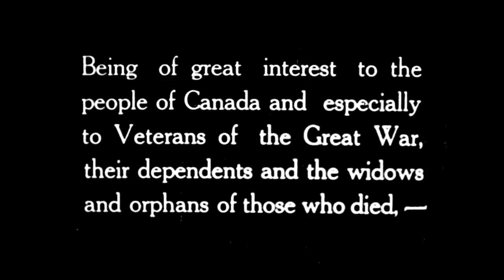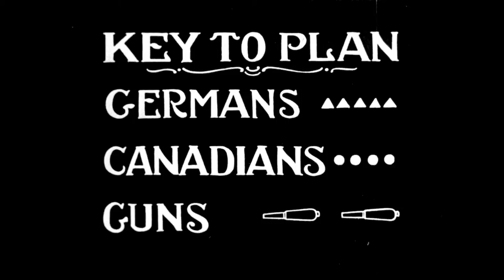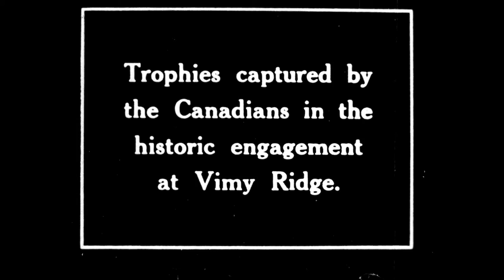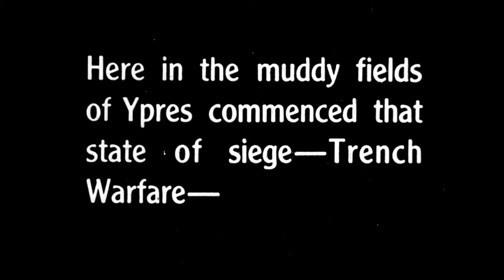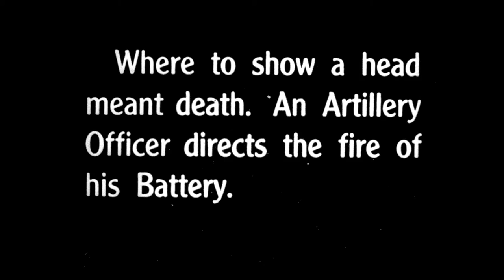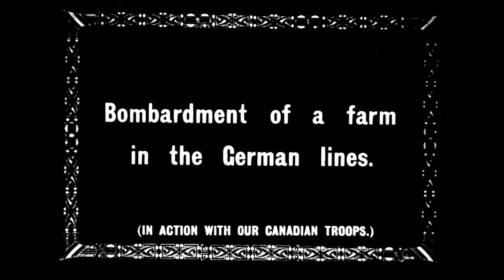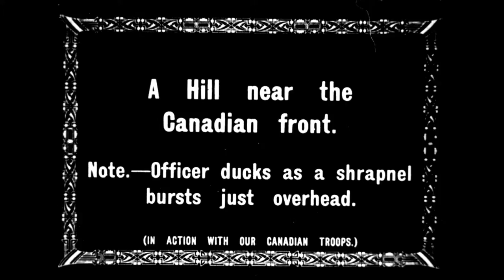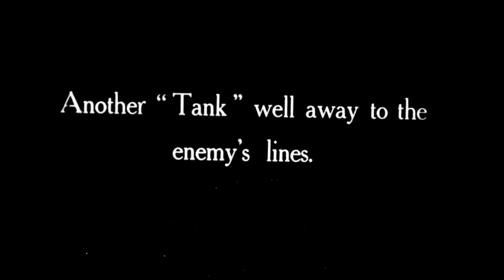Canadian Offical War Films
Introducing Canadian and German Military Positions at Vimy Ridge, 1917.

No du document (ISN): 188460

Canadian Official War Films

Ce film fait partie du patrimoine conservé par Bibliothèque et Archives Canada et n'existe qu'en anglais.

Série « Canadian Official War Films »

Ce film constitue la première partie d'une série cinématographique sur les Canadiens s'étant illustrés à la bataille de Vimy du 9 au 12 avril 1917. La reconstitution des opérations fait appel à des séquences du film britannique In Action with Our Canadian Troops tourné en 1916, ainsi qu'à des séquences filmées en 1917 à partir de la crête de Vimy. Il comporte des représentations graphiques animées d'une carte de l'assaut décrivant les dispositions initiales, les limites divisionnaires et les trois phases de l'offensive canadienne, toutes entrecoupées d'images authentiques. Le régiment Princess Patricia's Canadian Light Infantry y apparaît paradant derrière l'étendard reçu de la princesse. Il se dirige vers « Prowse Point », tranchée peu profonde envahie par les eaux qui faisait communiquer les lignes britanniques et canadiennes. Les caméramans chargés de filmer les troupes canadiennes outre-mer relevaient du Bureau des Archives de guerre du Canada.

Ce film constitue la deuxième partie d'une série cinématographique consacrée aux Canadiens s'étant illustrés à la bataille de Vimy du 9 au 12 avril 1917. La reconstitution des opérations fait appel à des séquences du film britannique In Action with Our Canadian Troops tourné en 1916, ainsi qu'à des séquences de la crête de Vimy filmées en 1917. Il comporte des représentations graphiques animées d'une carte de l'assaut décrivant les dispositions initiales, les limites divisionnaires et les trois phases de l'offensive canadienne, toutes entrecoupées d'images authentiques. Les scènes de ce film montrent la ligne canadienne prise en plongée sous une pluie d'obus. Des troupes à cheval, probablement la 9e brigade de cavalerie et la 1re division de cavalerie, s'éloignent au trot sur une route tandis qu'on conduit des prisonniers allemands dans l'autre sens. Des hommes du régiment Royal Highlanders of Canada sont filmés en train de creuser des tranchées. Sur la crête de Vimy, les alliés ont saisi les canons et les mortiers ennemis, essentiellement des canons de campagne de 77 mm, des mortiers tels que le lourd Minenwerfer de 170 mm, et un mortier léger de 76 mm. Les caméramans chargés de filmer les troupes canadiennes outre-mer relevaient du Bureau des Archives de guerre du Canada.

Ce film parle des Canadiens qui se sont battus à Ypres. Les scènes se composent de séquences de tranchées désertes et de fourgons de ravitaillement, tirés par des chevaux, qui montent au front. Elles montrent aussi un officier qui, muni d'un périscope et posté derrière des sacs de sable, donne des ordres à l'artillerie. Les caméramans chargés de filmer les troupes canadiennes outre-mer relevaient du Bureau des Archives de guerre du Canada.